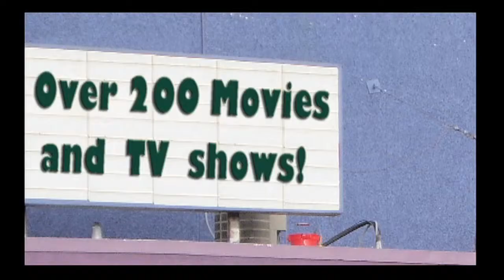Daniel Roebuck Demo Reel 2011 SPEED REEL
Presented here is a shorter SPEED REEL featuring Mr. Roebuck's work. After nearly 3 decades in Hollywood, Daniel Roebuck remains one of the town's busiest character actors! This reel features a very small sampling of his work. It includes scenes from THE MENTALIST, LOST,GLEE,A MINUTE WITH STAN HOOPER, HALLOWEEN 2,FLASH OF GENIUS, FINDING AMANDA,DARK BLUE, BEHIND THE CAMERA: THE UNAUTHORIZED STORY OF MORK AND MINDY, AND JACK IN THE BEANSTALK. Both this "speed reel" and the full version of the Demo, also available here on YouTube, were created with the wonderful help of a very talented editor, David Hansen-Sturm.